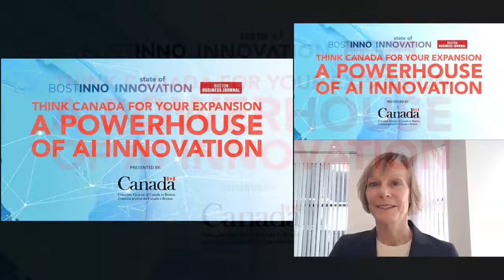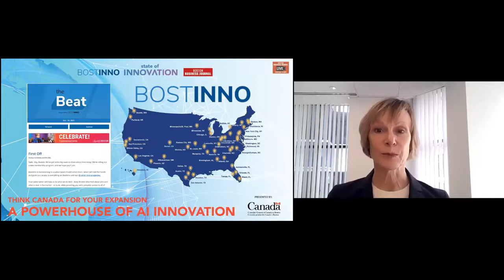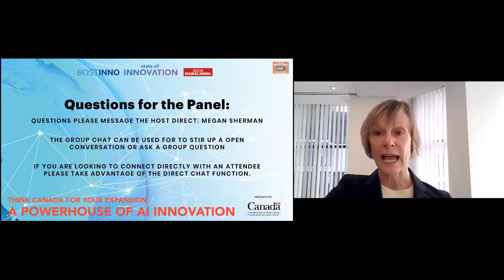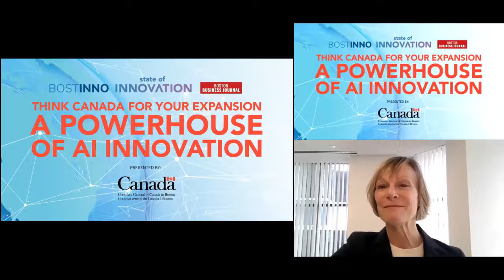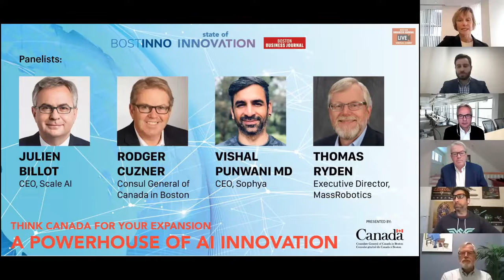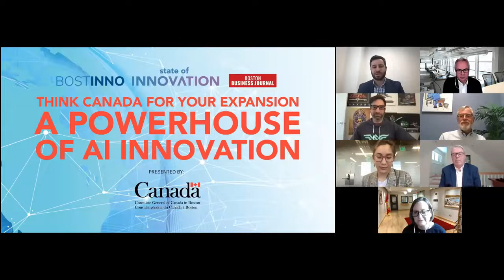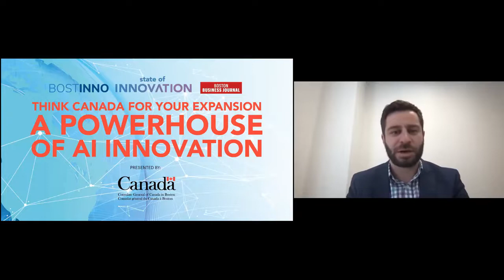State of Innovation: How Canada leads AI worldwide | The Business Journals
AI is a transformative technology with potential impact across all sectors of
the economy. Around the world, businesses are using AI to respond to a wide range of business needs for forecasting, predicting consumer needs and communication. Canada is leading the AI innovation movement as a worldwide hub boasting the most AI patents among G7 countries. With an astounding $1B+ in startup capital investments through the years 2018 to 2020 alone, Canada continues to attract global talent and capital, causing US companies to look north for cross border expansion.

This virtual discussion in partnership with the Consulate General of Canada will deep dive how you can start thinking about cross border expansion and scale, while also enlightening AI founders, business leaders, investors and enthusiasts to the many resources Canada has to offer high growth companies looking to expand internationally.

Panel
JULIEN BILLOT | CEO, Scale AI
RODGER CUZNER | Consul General of Canada in Boston
DULCIE MADDEN | Operating Partner & Head of Partnerships, The Engine
VISHAL PUNWANI MD | CEO, Sophya
THOMAS RYDEN | Executive Director, MassRobotics